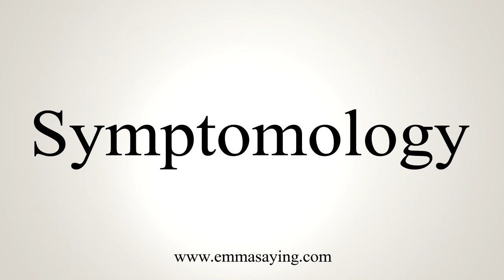How To Say Symptomology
Learn how to say Symptomology with EmmaSaying free pronunciation tutorials.